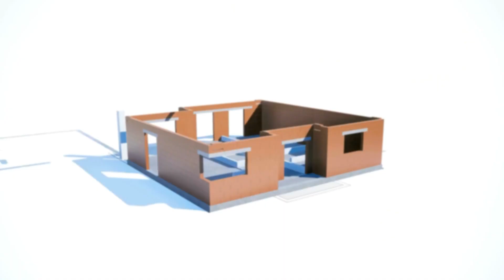How A Therapist Earns Millions In Real Estate Investing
In this enlightening video, we delve into the incredible journey of a therapist who ventured into the world of real estate and achieved monumental success. Discover the strategies, insights, and mindset shifts that propelled them to earn millions in real estate investing. Whether you're a professional looking to diversify your income or a budding real estate enthusiast, this video will provide valuable lessons to help you thrive in the property market. Don't miss out on these game-changing tips and tricks!

Join Olivia and Mickey as they dive deep into the world of real estate investing. Mickey, a therapist turned real estate mogul, shares her transformative journey, revealing how she ventured into property investment and achieved monumental success. From childhood memories of transforming houses to the strategies that earned her millions, this conversation is packed with insights and lessons for both seasoned investors and beginners. Don't miss out on these pivotal moments:

00:00 Intro to How A Therapist Earns Millions In Real Estate Investing
0:30 - Mickey's introduction to real estate investing
1:15 - Olivia's family background in house transformation
1:45 - The challenges of doing real estate as a side hustle
2:00 - Reflections on past experiences and learning from one's parents
2:20 - The importance of teamwork in transforming homes
2:40 - Mickey's first deal experience and the $40,000 profit
3:10 - The evolution of marketing strategies in real estate